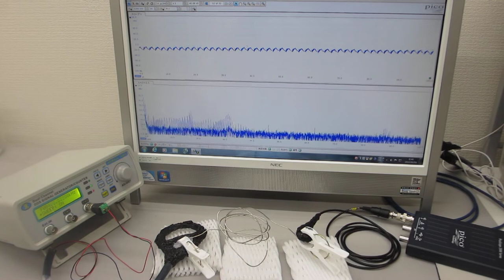各種材質の線材（ステンレス、銅、樹脂・・・）を利用した超音波発振制御実験